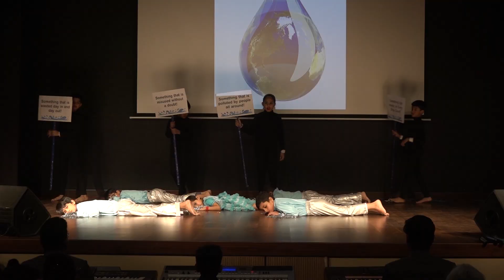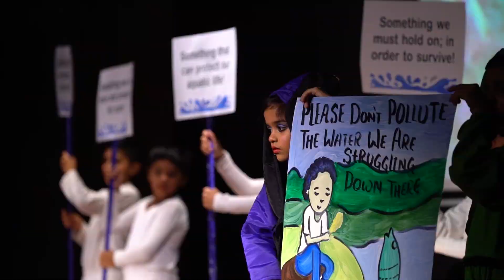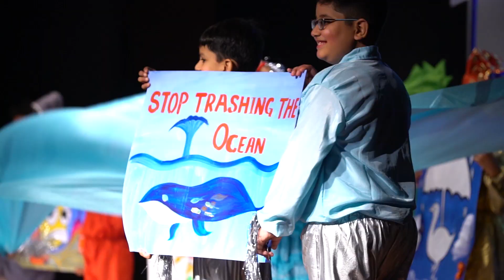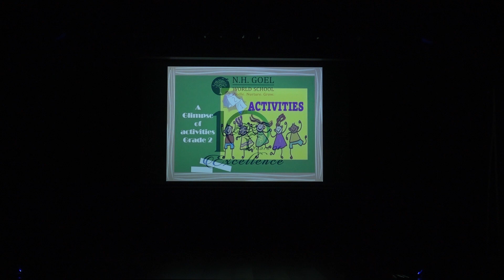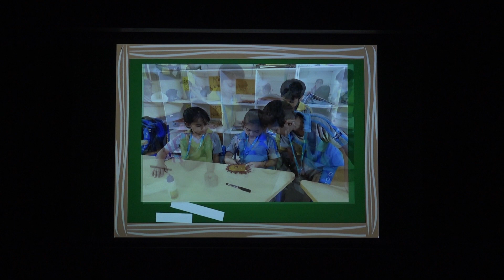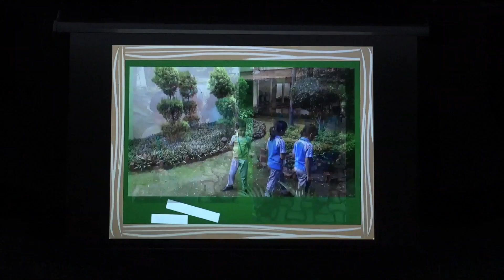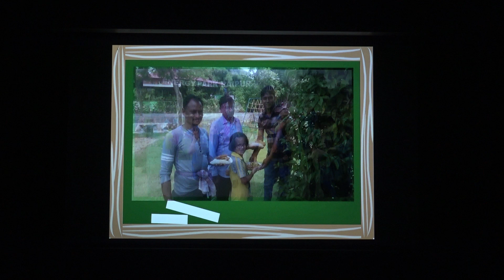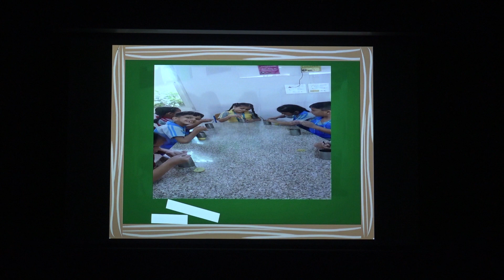(Parikalpana) - Grade-II Annual Day Celebration 15/12/2019